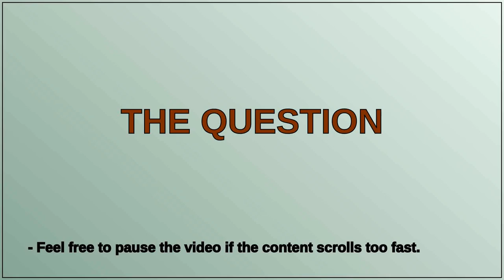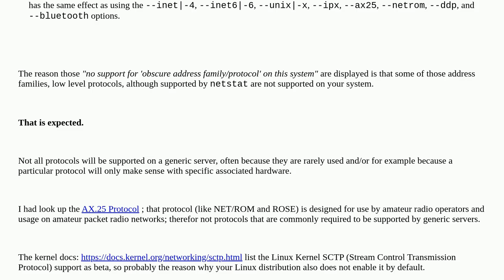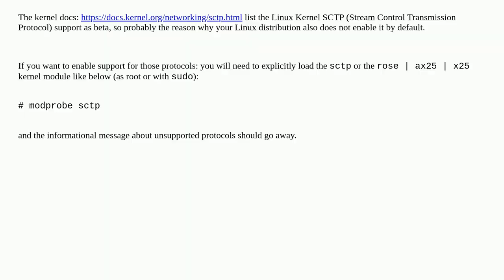netstat no support on this system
A special thanks goes out to the community

  netstat ubuntu